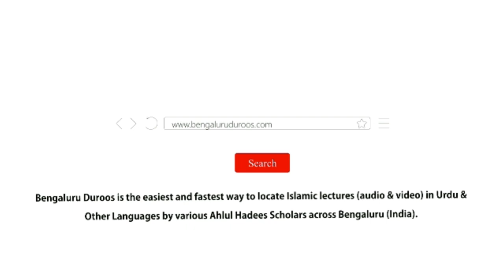Jumu'ah Khutbah | Ashra-e Dhil Hijjah Ke Baaz Masaail by Shaykh Abdul Haseeb Madani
Jumuah Khutbah held on 24th July 2020 by Shaykh Abdul Haseeb Umri Madani @ Jumu'ah Masjid, Hoskote

Topic: Ashra-e Dhil Hijjah Ke Baaz Masaail

٠٠٠٠٠٠٠٠٠٠٠٠٠٠٠٠٠٠٠٠٠٠٠٠٠٠٠٠٠٠٠٠٠٠٠٠٠٠٠٠